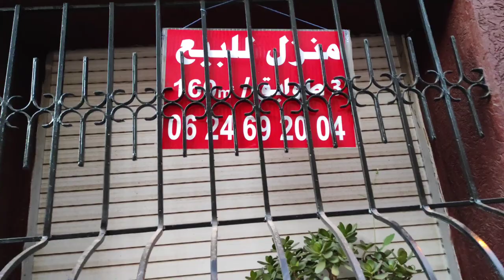هادي هي الهوتة دار للبيع بالقنيطرة مفرشة 160متر 3طبقات على الشارع